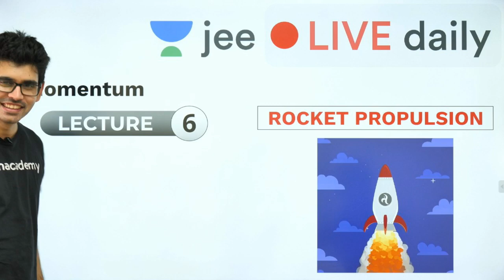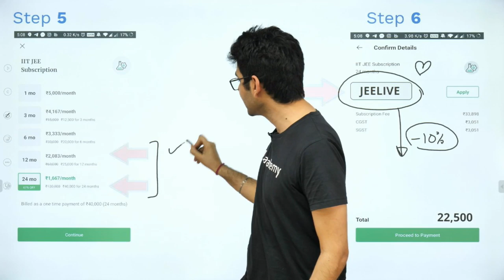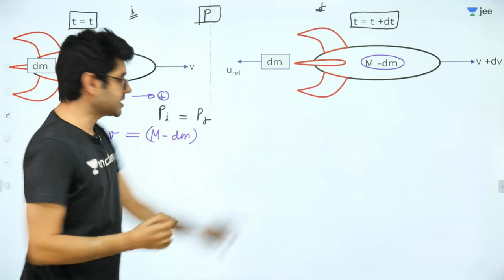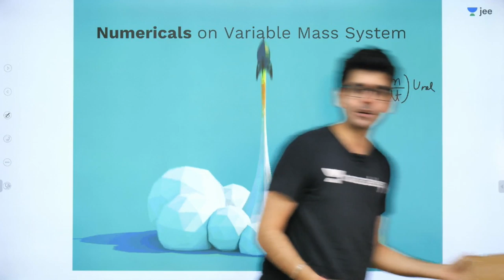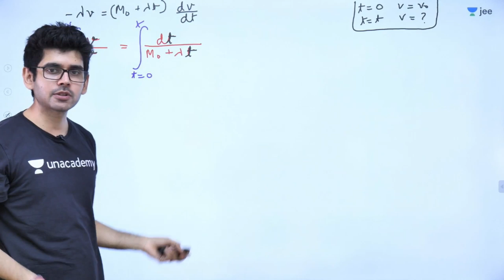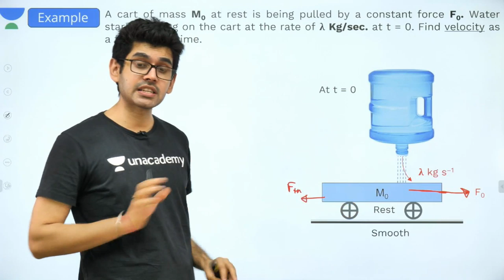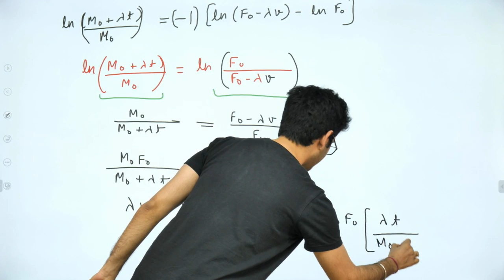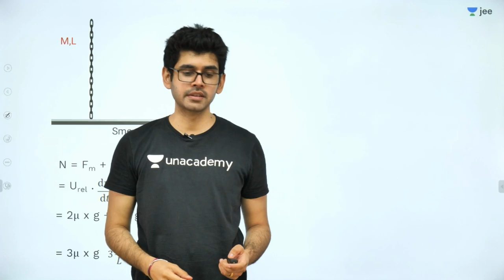Rocket Propulsion | Variable Mass Problem | Unacademy JEE | LIVE DAILY | IIT JEE Physics | Namo Kaul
A collision is the event in which two or more bodies exert forces on each other in about a relatively short time. Although the most common use of the word collision refers to incidents in which two or more objects collide with great force, the scientific use of the term implies nothing about the magnitude of the force.

1. Learn from your favourite teacher
2. Dedicated DOUBT sessions
3. One Subscription, Unlimited Access
4. Real time interaction with teacher
5. You can ask doubts in live class
6. Limited students
7. Download the videos & watch offline